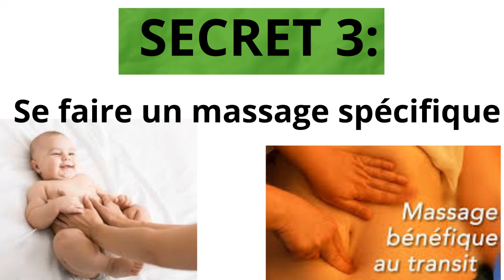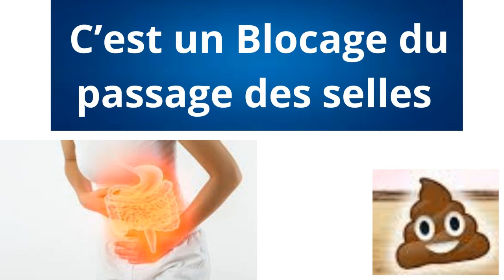Astuces Pour VAINCRE la CONSTIPATION💩 Naturellement | Remèdes | How to Poop Fast| Soulager son Côlon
detox and Cure Constipation/ no more
drink lukewarm water with 1 tea spoon full each   litre

La constipation est un trouble du transit intestinal courant.
On parle de constipation lorsque les selles ne progressent pas suffisamment rapidement dans le côlon (gros intestin). Apparaissent alors des symptômes tels que : des selles trop peu fréquentes, des selles trop dures responsables de difficultés de défécation.
constipation coffe cure
Prendre soin de ses intestins
Comment Soulager sa CONSTIPATION
Remèdes contre la constipation